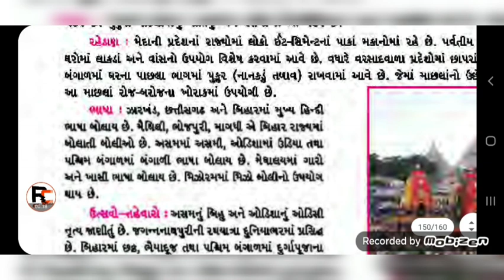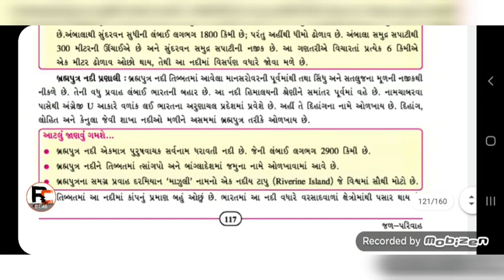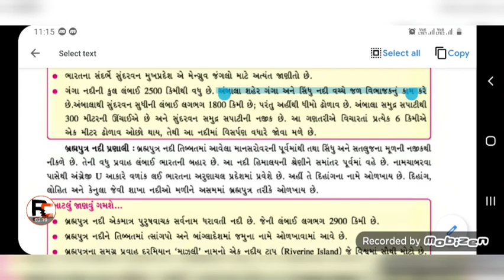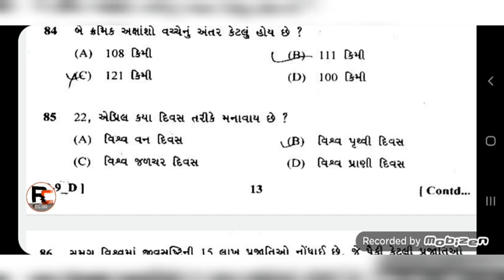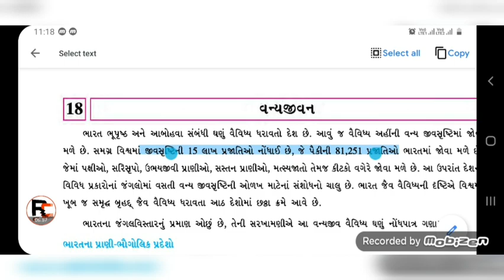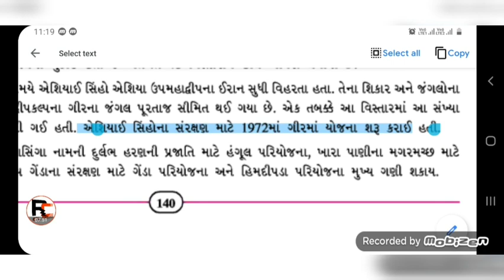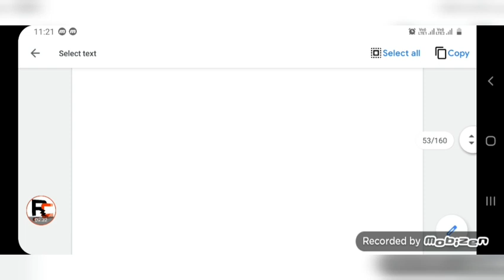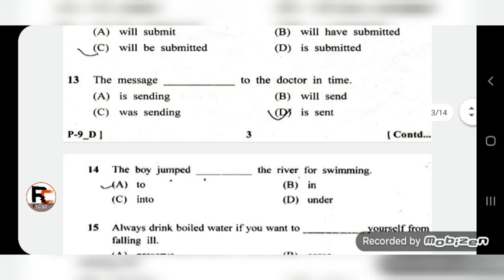This book is IMP for GSRTC CONDUCTOR exam 2021